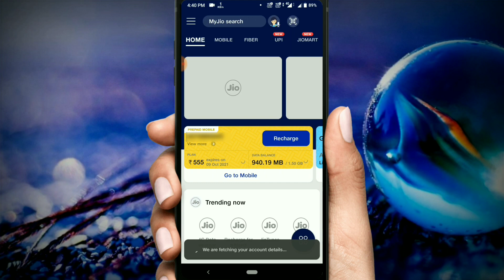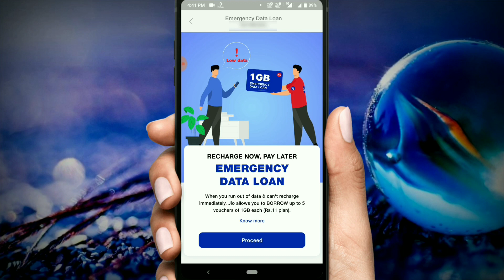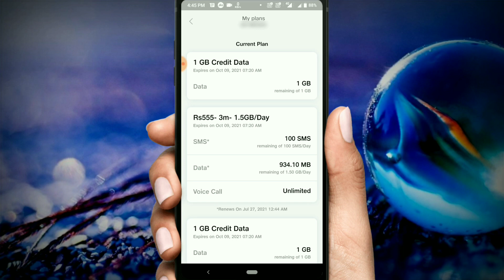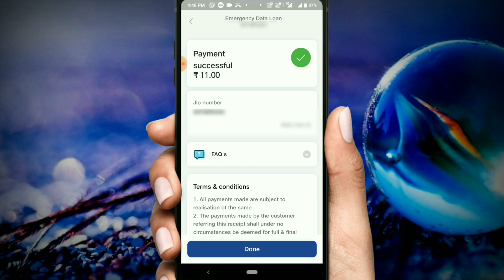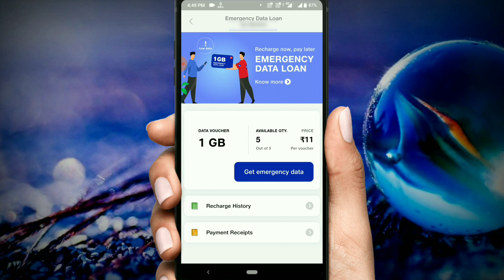How To Get Jio Emergency Data Loan | Jio Data Loan Full Process (Bangla)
Hello friends,if you are using Jio Sim,then the good news for you is that from now on you is that from now on you will be able to take data loan with Jio Sim very easily. In this case you can take a data loan from a minimum 1 GB to a maximum of 5 GB and later you can pay it.